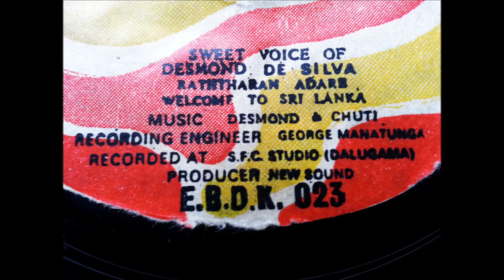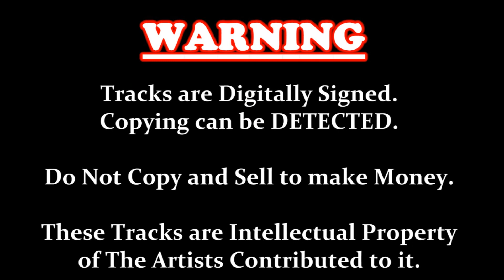Desmond De Silva - Raththaran Adare - (vinyl) vinyl.lk